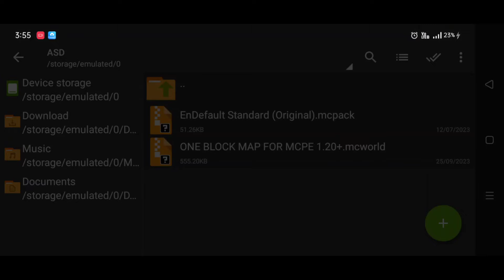Minecraft One block Map 1.20+ | Minecraft One block 1.20.30 + No lag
Hello Guys, welcome to Firekaro Gaming youtube channel

💭 Creators, Please Read This:- I am Not Trying To steal Any Credits and addon developed by you...This Video is only For Educational purposes if you want me to remove anything please contact me I will Definitely Remove It In 24 hours XD... Have A Great Day.